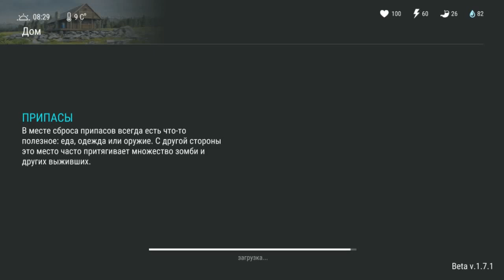ГОТОВИМСЯ К РЕЙДУ - ДОБЫВАЕМ БРЕВНА!!! Игра Last Day On Earth Survival прохождение!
ГОТОВИМСЯ К РЕЙДУ в игре Last Day On Earth Survival (ПОСЛЕДНИЙ ДЕНЬ НА ЗЕМЛЕ)!!! Разработчике в группе Last Day On Earth писали что простые стены не помогут против РЕЙДЕРОВ. Так что мы будет ДОБЫВАТЬ РЕСУРЫ для апгрейда стен. Что бы нас не смогли заРЕЙДить другие игроки и сами РЕЙДЕРЫ! Начнем мы с добычи СОСНОВЫХ БРЕВЕН!!!

P.S.: играю на ПК, при помощи эмулятора андройд

*Last Day On Earth Survival БУНКЕР АЛЬФА ПАРОЛЬ НА 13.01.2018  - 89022

Last Day on Earth: Survival — мобильная игра в жанре выживания, похожая на такие компьютерные игры, как: H1Z1, DayZ, 7 Days, ARK и т.д. В настоящее время находится в стадии бета-тестирования, однако большая часть базовой игры работает. Вам придётся искать пищу, строить убежище, обороняться от волн зомби, и других выживших во враждебной среде зомби-апокалипсиса. На данный момент существует и доступна версия 1.7.1!